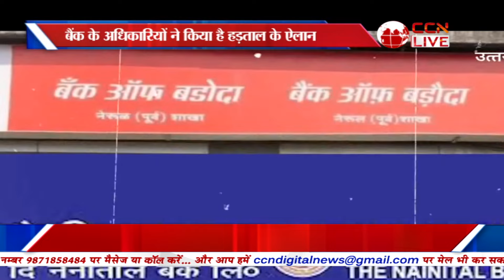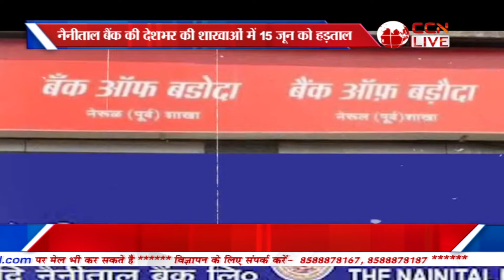Poorvi Delhi Bulletin (14-06-2024)